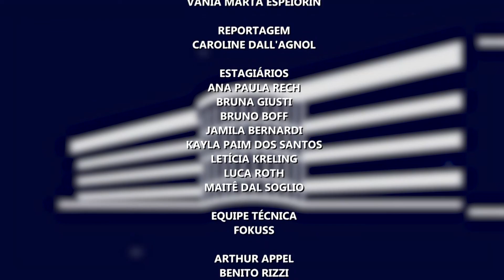Atendimento dos hospitais de Caxias do Sul | Comissão de Saúde | 13.12.2021